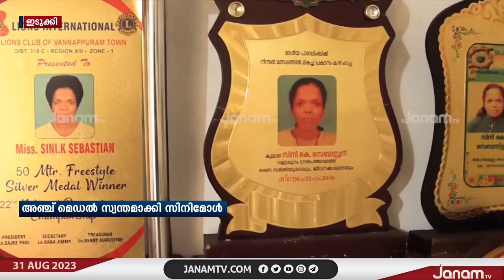ലോക ഡ്വാർഫ് ഗെയിംസിൽ നീന്തലിൽ 4 സ്വർണം ഉൾപ്പെടെ അഞ്ച് മെഡൽ നേടി സിനിമോൾ കെ സെബാസ്റ്റ്യൻ